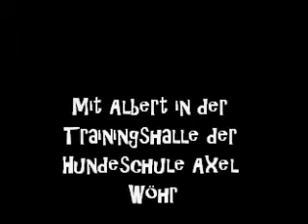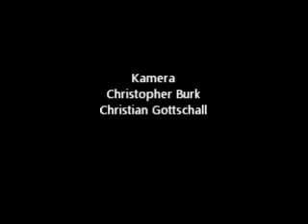Obidence Training Just for Fun